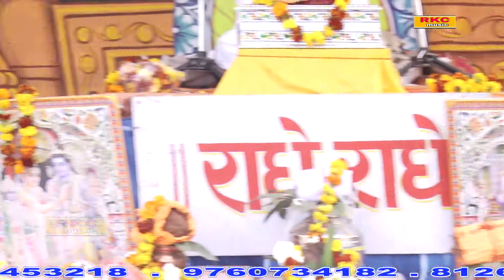KRISHNA_BHAJAN || KANHIYA TUMAHARI YAD ATI HE || GHARWARA ALIGARH || DEEPAK MENVEER || RKC MUSIC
..…. ….WELCOME TO RKC MUSIC BHAKTI CHENNAL. ….

video credits :-

RKC MUSIC BHAKTI

Titel :-KRISHNA BHAJAN

song :-KANHIYA TUMAHARI YAD ATI HE

Singer :-DEEPAK MENVEER

PARTY:- DEEPAK MANVEER

katha pravkta :- GHARWARA ALIGARH

live recording

whats up number ...9634453218. 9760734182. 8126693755

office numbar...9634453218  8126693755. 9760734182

bhakti-bhajan-katha-ramkatha
haryanvi-song-bhole-song-dehati-bhajan
lokgeet-nataranikebhajan

CHENNAL--;RKC MUSIC BHAKTI

MUSIC LEVAL & COPYRIGHT---;RKC MUSIC BHAKTI

:- Also Availabel On :-

Opretor code :-

google play-
gaana -
wynk -
saavn -
jio music -
hungama -
 raaga -

director & producer - rakesh chaudhary [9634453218 ]

chennal - RKC MUSIC BHAKTI
Lebel - RKC MUSIC BHAKTI